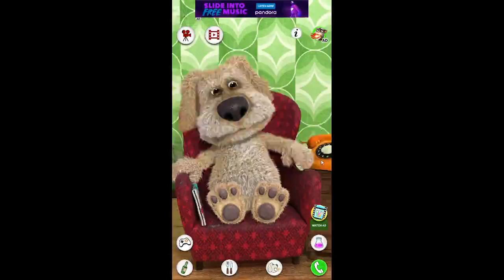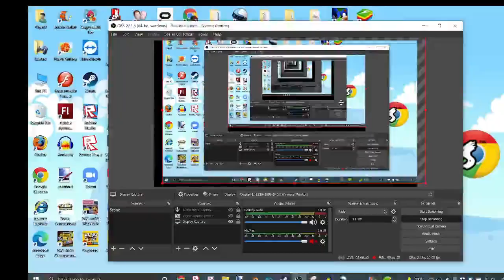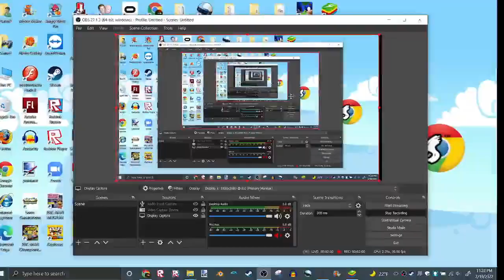Talking Ben spam!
lankybox uploads be like